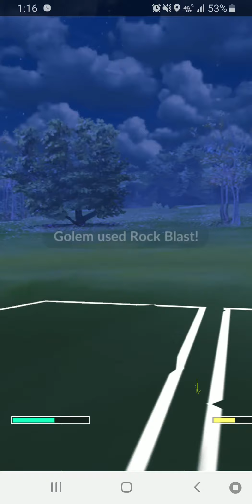Running the Gauntlet - Jungle (3)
Open format within the Jungle meta with Kam.